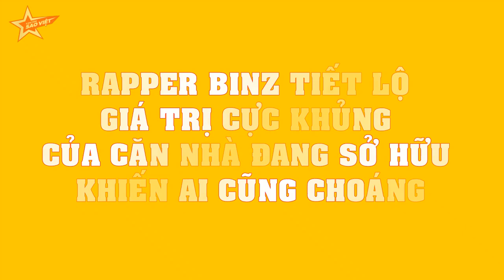Rapper Binz TIẾT LỘ giá trị cực KHỦNG của căn nhà đang SỞ HỮU khiến ai cũng CHOÁNG